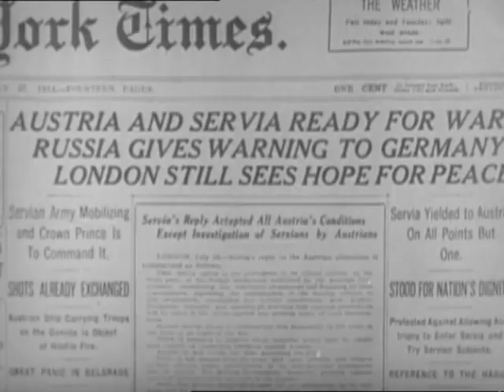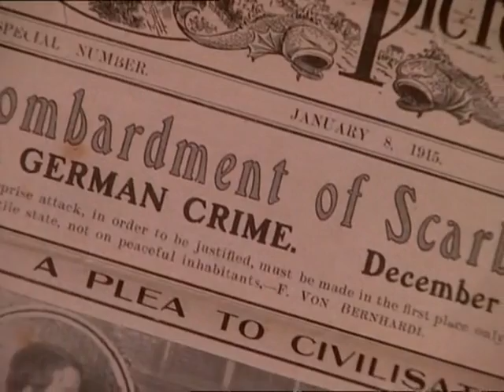Channel4.The.Battleships.2Bof4.Clash.of.the.Dreadnoughts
The Battleships Episode 2b: Clash of the Dreadnoughts

Australian Channel 4 documentary in 4 Episodes (2000)

(not to be confused with the 2009 documentary of the same name)